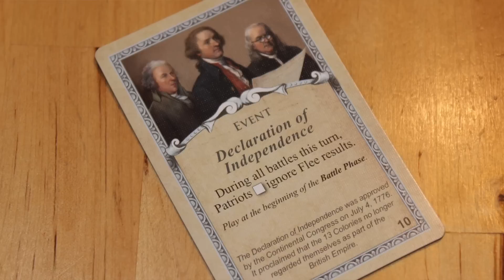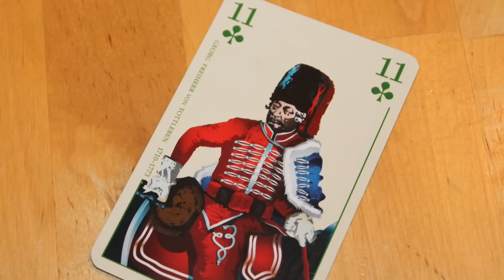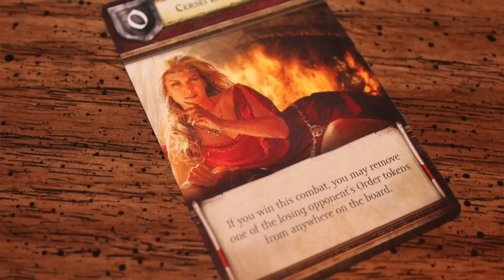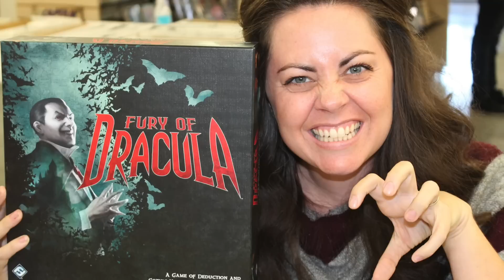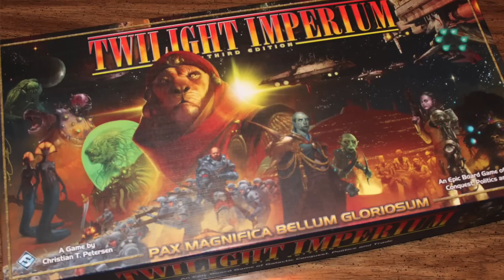TDG: Cody's Top Ten Games of All Time as of November 2017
Who needs a Top 100 Games ?  There have been some pretty big changes to Cody's top ten games of all time, and he wants to share with you all of the cardboard nuttiness that makes up his list.  (There's a new #1 this year!)